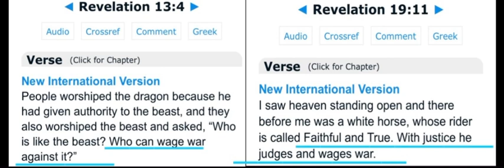Revelation and the Royal African Falcon Martial Arts Order part 4